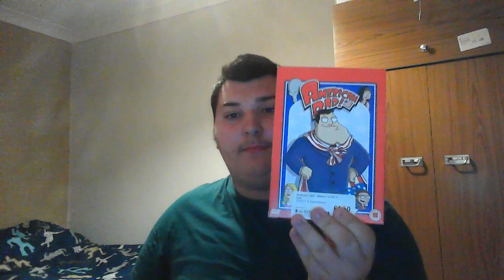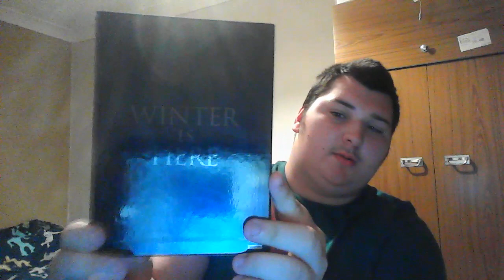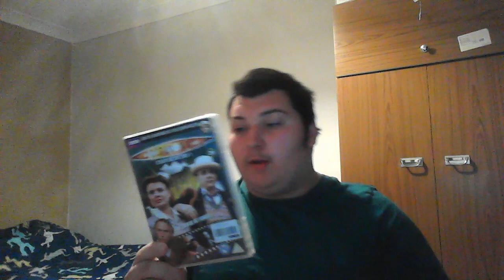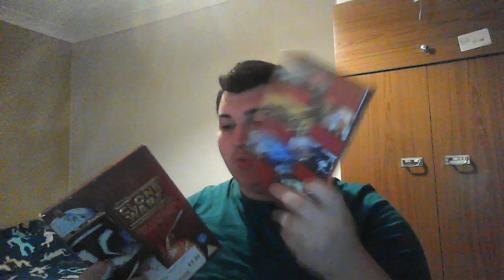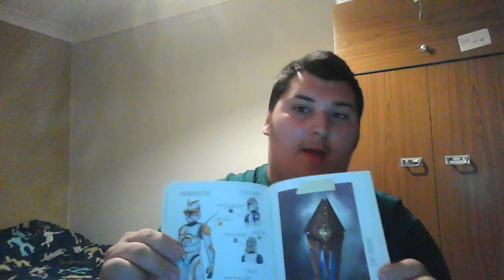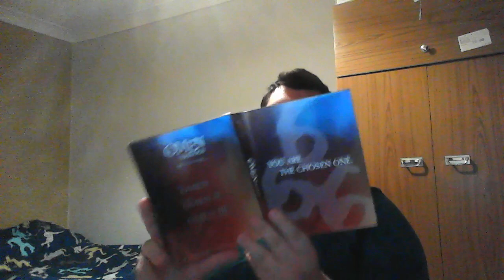My DVD Collection Update 20/08/23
in today's video i share with you the DVDs I have brought to my collection let me know in the comments if  u want me to do a review on any of the shows or movies that u see in my collection.